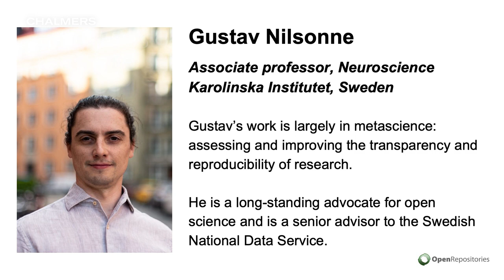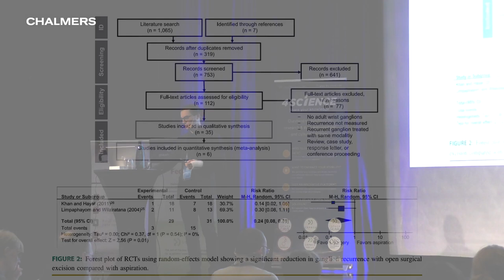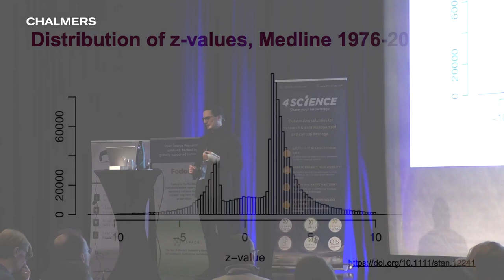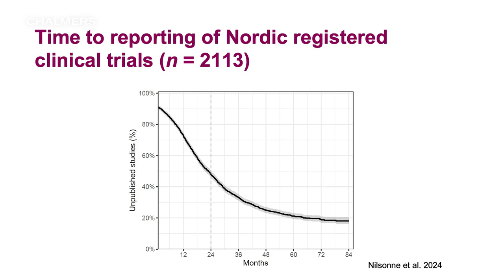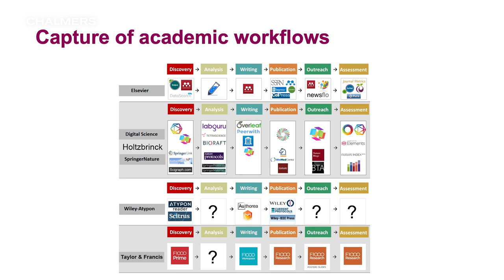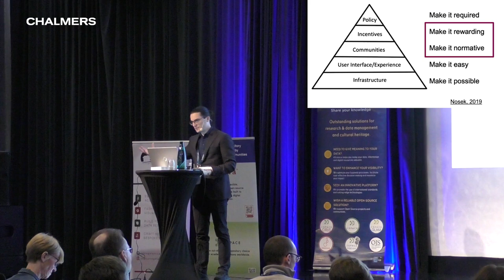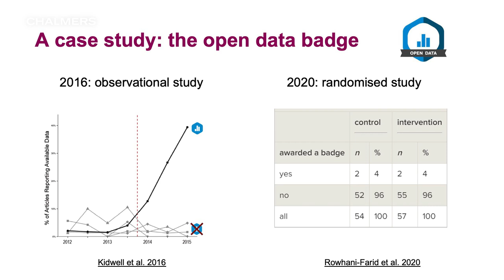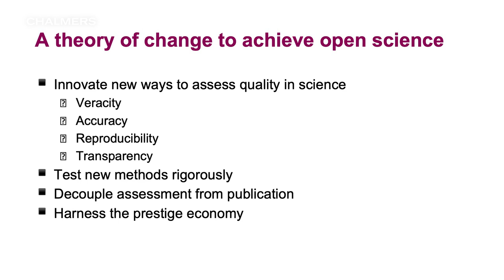The long road towards open science: strategies for change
OR 2024 Opening Keynote Speaker Gustav Nilsonne.

Gustav Nilsonne is associate professor of neuroscience at Karolinska Institutet, Sweden. His work is largely in metascience: assessing and improving the transparency and reproducibility of research.

Gustav is a long-standing advocate for open science and is a senior advisor to the Swedish National Data Service.